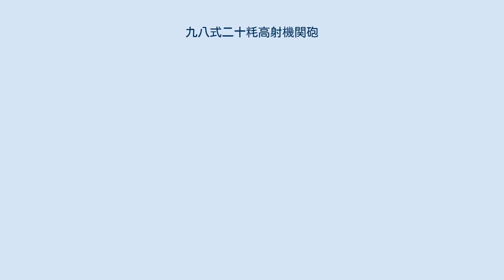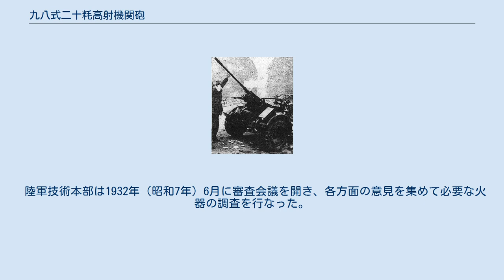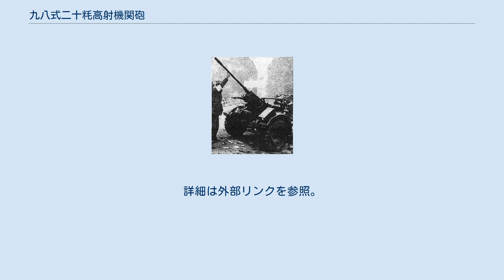九八式二十粍高射機関砲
九八式高射機関砲（98しきこうしゃきかんほう）とは、1938年（昭和13年）に日本陸軍が開発した口径20mmの高射機関砲。
フランスのオチキス（Hotchkiss）社製の機関砲を基に開発された。
九八式高などとも呼称された。
 第一次世界大戦で急速な発達を遂げた航空機に対処するため、陸軍では対空火器の開発が進められた。
軍は低空で飛行する航空機に対処する為に小口径で発射速度の高い高射機関砲が必要だと認識し、昭和初期より低高度防空用の野戦高射火器として口径13ミリ級の機関砲・中高度防空及び対地攻撃用の陣地高射火器として口径37ミリ級の機関砲の整備を進めた。
 この過程で車載機関砲である九二式車載十三粍機関砲用の三脚架が開発され、野戦での高射が可能になった。
また1933年（昭和8年）には本格的な対空火器としてホ式十三粍高射機関砲が準制式化された。
発射速度の高いホ式は低高度を飛行する敵機にとっては脅威と成り得る兵器であった。
 1931年（昭和6年）の満州事変を経て大陸では緊張が高まることとなったが、この時期の航空機に対する攻撃は高射砲によるものを除けば主として歩兵用の重機関銃を対空高射架（銃架）に載せて、あるいは軽機関銃を高射姿勢に構え射撃する事で対処していた。
しかし航空機の急激な発達、更に陸上における装甲車両の発達を受けて陸軍は対空・対地両用の野戦高射火器を求めた。
以後、陸軍における20ミリ高射火器の開発史を述べることとする。
 陸軍技術本部は1932年（昭和7年）6月に審査会議を開き、各方面の意見を集めて必要な火器の調査を行なった。
この件は6月13日の審査会議を経て同月30日の軍需審査会で可決され、昭和8年9月14日陸密第456号において以下のように研究方針が決定された。
 開発は銅金義一中佐を中心に東京陸軍造兵廠で行なわれた。
銅金中佐はオチキス式の機関砲が最適と判断し、新型機関砲はホ社の機関砲を参考に開発された。
第一次試作品は1934年（昭和9年）1月に完成し、同月から6月にかけて機能試験・命中試験・陸軍歩兵学校及び陸軍騎兵学校試験・運行試験を一通り行った結果改修を要する点が認められた。
第二次試作品は同年9月に完成したが、なお修正を要する点が見られた。
第二次試作品を改修した二型は試製九四式野戦二十粍機関砲とも呼ばれ、同年11月に完成した8門は各種試験に用いられることとなった。
試製九四式高は15発入りの鼓状弾倉を使用し、また三脚や照準具・撃発機など各部の構造が後の九八式とは異なっている。
 1936年（昭和11年）6月には歩騎兵学校に委託しての実用試験を行い、それぞれの立場からの意見を得た。
騎兵側からは1,000m以上の命中精度向上・車上射撃の簡易化・射撃準備時間の短縮といった点が挙げられ、改修に際しては平射能力を犠牲にすることもやむを得ないとの判決を得た。
一方で歩兵側からは平射砲架の開発は不必要であるとの意見があり、試製砲については若干の改修と高性能な対空観測具との併用により概ね実用に値し得るとの判決を得た。
同年8月には陸軍野戦砲兵学校に委託して実用試験を行った。
試験では若干の改修により直距離1,000m以下の中･近距離高射火器として概ね実用に値し、また対戦車用としても精度は十分であると認められた。
ただし野戦火器としては頻繁に行うと予想される車上射撃を考慮する必要があり、また駄載用としては大幅な改修を要するとされた。
 昭和11年11月には自動車に積載しての運行及び射撃試験が実施され、同年12月には騎兵学校において自動貨車搭載型の実用試験が実施された。
この試験では騎兵に常時随伴可能な運動性を付与するには車体を装軌式のものにすべきとされた。
また同年末から翌年にかけて試作型（この時点では試製九七式二十粍機関砲と呼称された）が満州における昭和11年度北満冬季試験に供試され、低温化での実用試験を実施した。
同試験では一部部品の強度向上・歩兵用の安定性増大・騎兵用の運動性向上などの改善点が挙げられ、また作戦地域によっては将来的に機械化が必要となる可能性についても言及された。
 ここまで数年の期間に渡って各種試験を実施してきた本砲であったが、1938年（昭和13年）には開発中の試製高射機関砲に対し抜本的な改修が加えられることとなった。
改修は初速の増大・各部の強化・曳光榴弾の使用・箱型弾倉の使用・分解結合の容易化・単発射撃の廃止・射手用腰掛の装備など広範囲にわたるものであり、改修した砲に対し試験を...